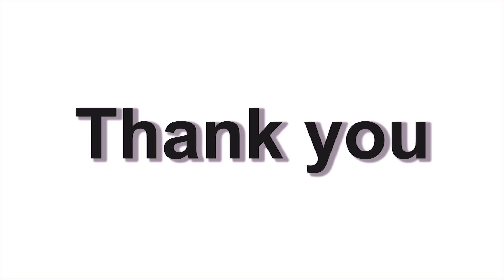ব্যাপনের ধারনা ও প্রক্রিয়া